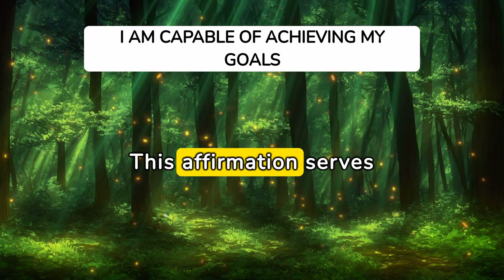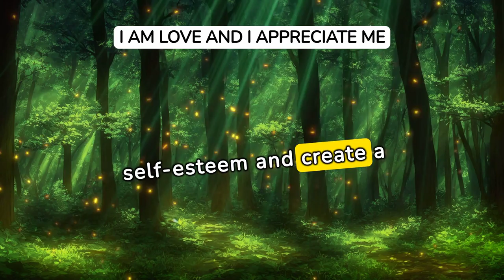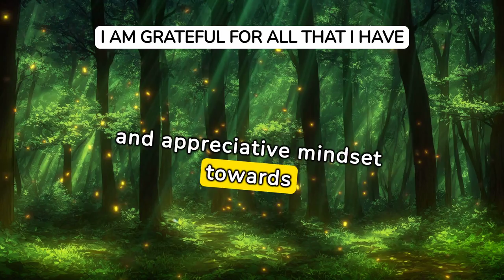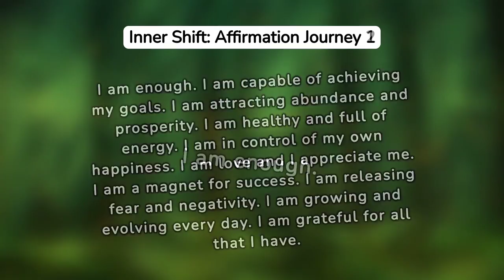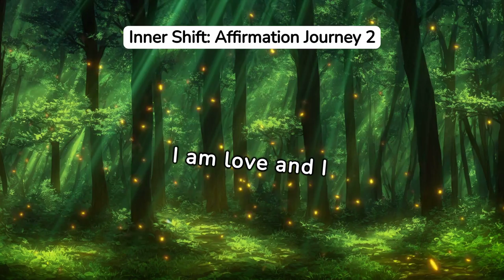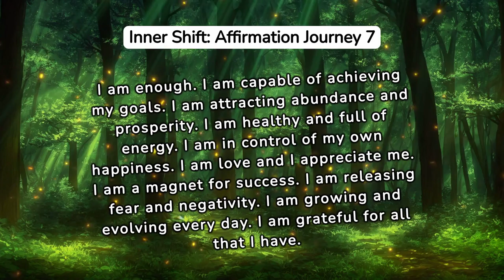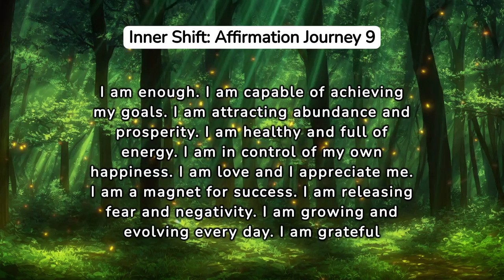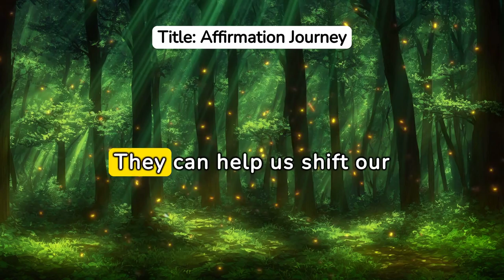10 Most Powerful Affirmations of All Time for Health, Healing, Love and Positive Morning Manifesting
Welcome to our empowering 10-minute video: '10 Most Powerful Affirmations of All Time.' This video is a curated collection of the most impactful and transformative affirmations, each with a proven track record of inspiring positive change for health, healing and love. Designed to uplift, motivate, and strengthen, these affirmations are perfect for anyone on their journey to personal betterment.

🌟 Unlock Your Potential: Dive into 10 life-changing affirmations that have helped countless individuals achieve their dreams and overcome obstacles.

🕒 Just 10 Minutes: In a short span, these powerful statements can shift your mindset, offering a quick yet profound boost to your day.

💡 Learn the History: Discover the origins and stories behind each of these time-tested affirmations and understand why they're so effective.

🔊 Clear and Concise: Each affirmation is presented with clarity, allowing you to focus on their meanings and integrate them into your daily routine.

🧘‍♀️ Mindfulness in Practice: Learn how to effectively use these affirmations in your meditation or mindfulness practices for maximum impact.

📚 Expand Your Knowledge: Gain insights into the psychological and emotional benefits of affirmations and how they can lead to a more fulfilling life.

💬 Community Sharing: Hear testimonials from individuals who have experienced life-changing results from using these affirmations.

🔄 Daily Repetition: Understand how repeating these affirmations daily can lead to lasting changes in your thoughts and behaviors.

Whether you're new to affirmations or a seasoned practitioner, this video offers a refreshing perspective on the power of positive thinking.

👉 Watch now and start transforming your life with the power of affirmations!